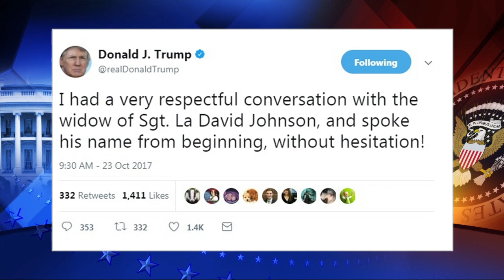Myeshia Johnson says account was '100 percent correct'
The widow of U.S. Army Sgt. La David Johnson said U.S. Rep. Frederica Wilson's recollection of the widow's conversation with President Donald Trump was "100 percent correct."